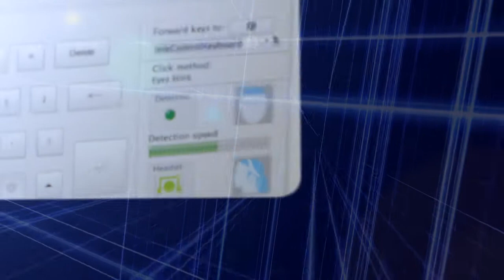teleControl Keyboard Application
teleControl Keyboard Application for Mac

Control your computer without a mouse and keyboard

Description
teleControl Keyboard innovative application by cyb allows the user to control the system mouse point using the movements of his face and use the Virtual Keyboard instead of the normal keyboard device of the iMac/MacBook.

Technology
teleControl Keyboard application uses the emerging technologies of Brain Computer Interface (BCI),a direct communication pathway between the brain and an external device and Computer Vision(CV), a field that includes methods for acquiring, processing, analyzing, and understanding high-dimensional data from the real world.

Features

+ Control the mouse pointer using the movements of the user's face/head
+ 3 'click' methods: 1  method for all users plus 2 'click' methods for users who own a Brain-wave headset
+ 2 Mouse movement methods
+ Virtual resizable keyboard
+ Forward typing to any other running application (e.g. Pages, TextEdit, Safari)
+ Map mouse movements to Arrow Keys (e.g. Mouse up movement to Up Arrow key)
+ Configurable speed and sensitivity of the mouse pointer
+ Activity monitor